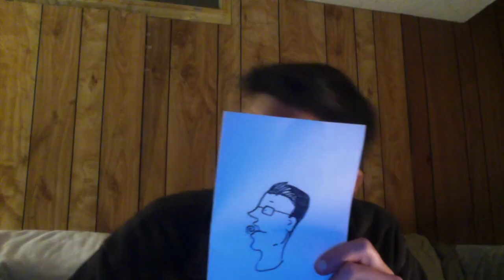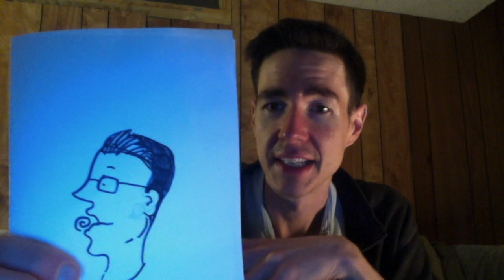Arabic Accent As Tackled By Audiobook Narrator Matt Haynes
Audiobook Narrator Matt Haynes tackles the principals of the Arabian accent, then applies his findings to the lyrics of R.E.M.'s The Lifting.